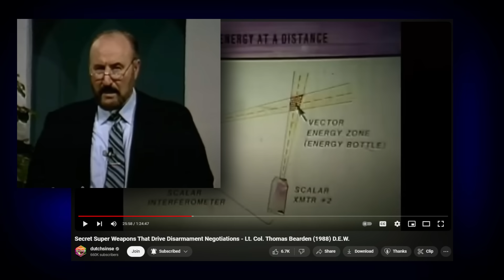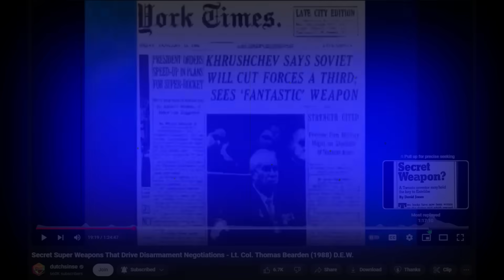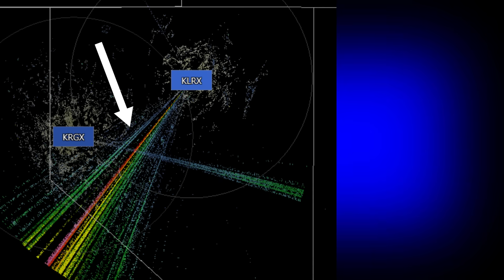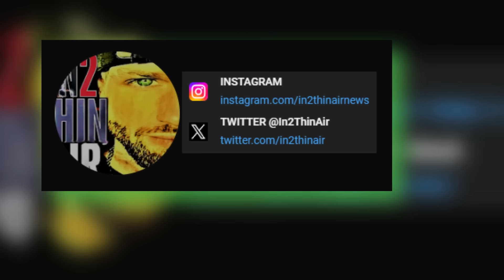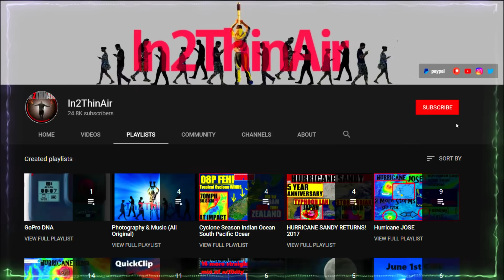🤯ALERT! 911 Outage Is NOT What it Seems - Antarctica NEXRAD Weapon!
You might wanna share this one... May not be here to long!
Did we just solve what happen during the 911 Outage?! Please tell me your thoughts!
Antarctica Anomaly
Weather Radar Outage
DWE's (Direct Energy Weapon)
LINK TO DEW VIDEO!